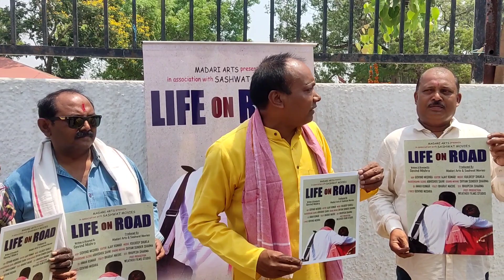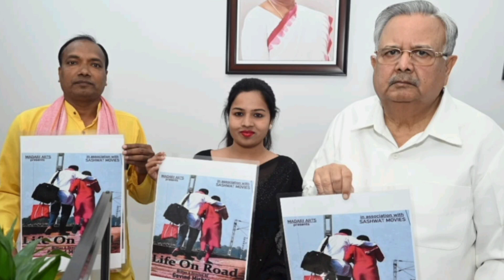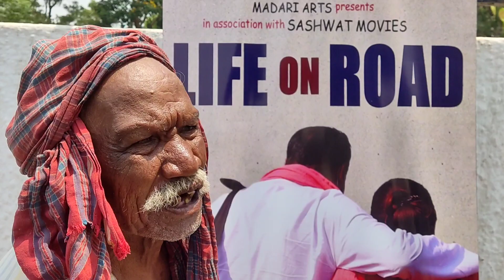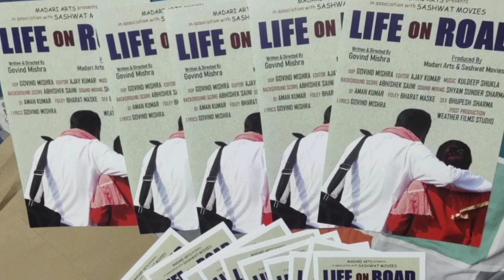बेस्ट इंडियन फीचर फिल्म के लिए पुरस्कृत फिल्म लाइफ आन रोड.. का प्रचार- प्रसार...